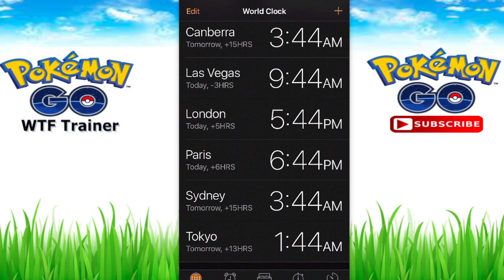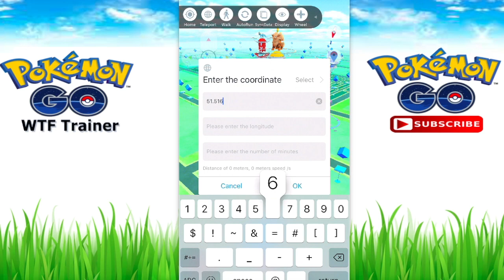BEST PLACE FOR GYM RAIDS IN EUROPE IN POKEMON GO + SUICUNE GYM RAID BATTLE!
Hey Guys,

Based on all the gym raids I have done in Europe. This is the best area for gym raids. Also, checkout the Suicune Gym Raid Battle!

Wanna be the Best! That's what this channel is all about. For all Game Play/ Hints/ Tricks/ Hacks/ Spoofs /Tutorials.